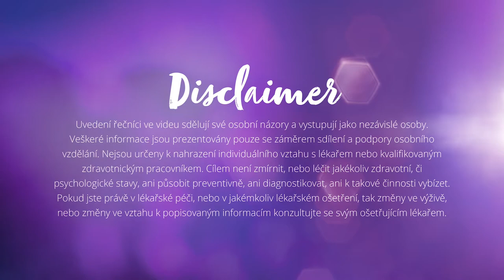Unikátní výroba živé superpotraviny BEWIT PRAWTEIN® | David Tekenöš a Jiří Černota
David Tekenöš a Jiří Černota vám přiblíží unikátní a jedinečný proces výroby živé superpotraviny BEWIT PRAWTEIN®. Nahlédněte za oponu a objevte výrobní prostory BEWIT v Ostravě.